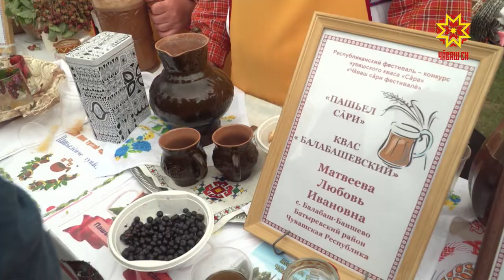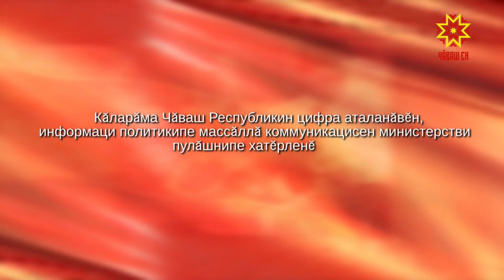Аваллăх ахрăмĕ. Выпуск 11.07.2019